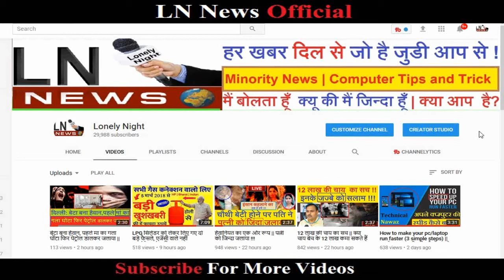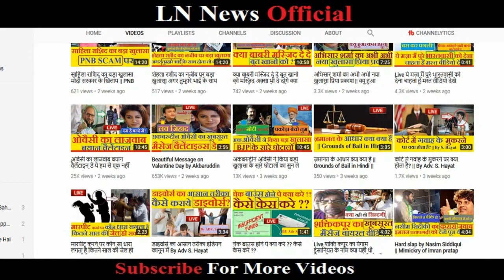बिहार के दंगो के पीछे की सच्चाई || एक अपील क्या मिलेगा इस दंगो से सोचना मेरे भाई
! T H A N K S ! All my viewers for your love & support,